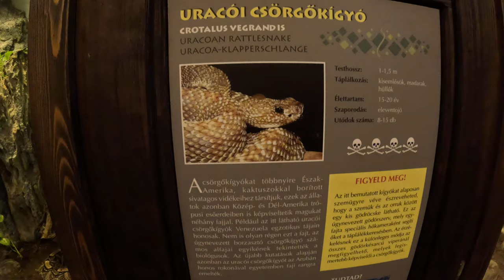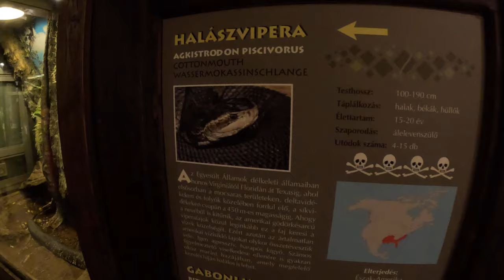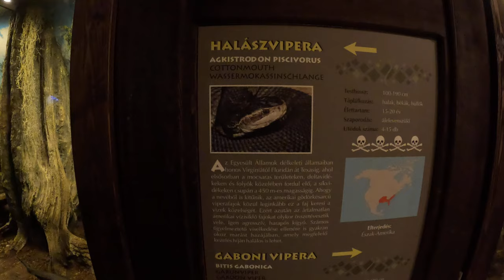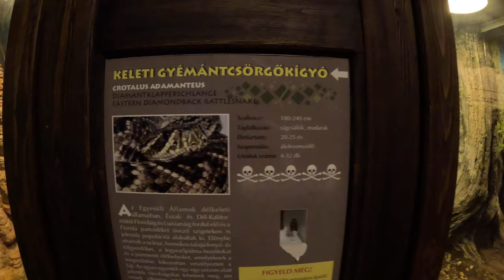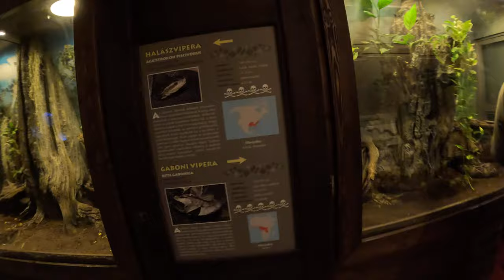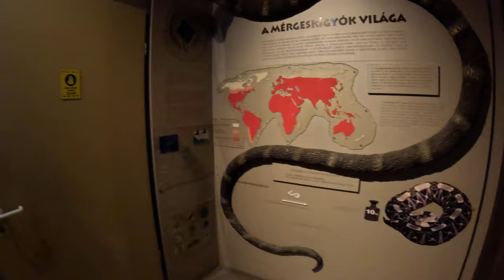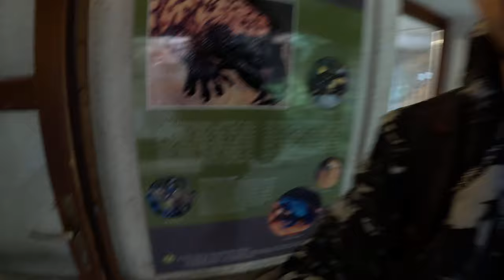Față în față cu cei mai MARI și VENINOȘI ȘERPI din lume ! Mamba Verde, Cobra, Crotal, Vipere